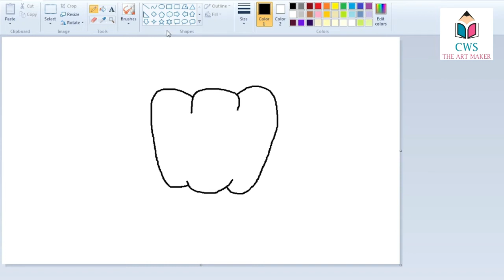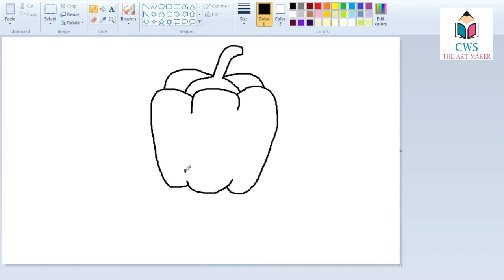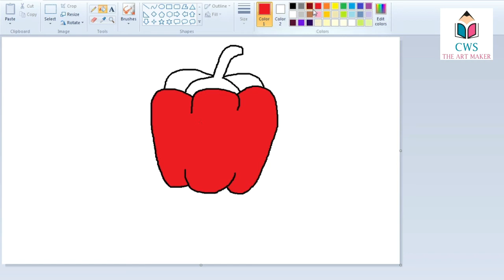How to draw capsicum / vegetables drawing - Creator Work Space.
How to draw capsicum/  vegetables drawing, Line drawing & color for kids, step by step.
Have fun !!!